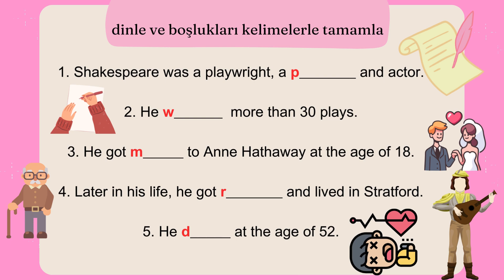7. Sınıf İngilizce Dinleme Sınavı 8 - Uygulama Sınavı - Biographies - Unit 3 - Açık Uçlu - Kolay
"Merhaba! Bu kanal, 7. sınıf İngilizce dinleme metinleri sunmaktadır. Eğer İngilizce öğrenmeye yeni başladıysanız veya temel düzeydeki dil becerilerinizi pekiştirmek istiyorsanız, doğru yerdesiniz. Her bir video, günlük yaşamda karşılaşabileceğiniz çeşitli konuları içermektedir. Videolarımız, yavaş ve anlaşılır bir konuşma hızına sahiptir, böylece kelimeleri ve ifadeleri daha kolay anlamanıza yardımcı olur. Aynı zamanda, dil bilgisi yapılarını daha iyi anlamanız ve günlük hayatta kullanabileceğiniz ifadeleri öğrenmeniz için metinlerimizde çeşitli dil bilgisi unsurları yer almaktadır.

"Bu videolardaki dinleme metinleri, ortaokul düzeyindeki İngilizce sınavlarında karşınıza çıkabilecek türden içeriklere sahiptir. Sınavlarda, günlük yaşamla ilgili konular, sosyal olaylar, kültür, seyahat, sağlık gibi geniş bir yelpazede konular yer alabilir. Ünitelere uygundur. Videolardaki metinler, öğrencilerin dil anlama becerilerini geliştirmek ve sınavlara daha iyi hazırlanmalarını sağlamak için uygun bir kaynaktır. Sorular açık uçlu sorulmuştur.

Bu tür videolar, aynı zamanda İngilizce öğretmenleri için de değerli bir araçtır. Sınıfta öğrencilerin dinleme becerilerini geliştirmek için bu videoları kullanabilirler. Öğretmenler, öğrencilerin videolardaki metinleri dinlerken not almalarını sağlayarak, anlama ve kavrama becerilerini artırabilirler.

Bu kanal, öğrencilerin ve öğretmenlerin dil öğrenme ve öğretme süreçlerini desteklemek amacıyla tasarlanmıştır. İngilizce öğrenmeye ilgi duyan herkesin bu videoları izleyerek, dil bilgisi yapılarını pekiştirmesi ve günlük hayatta kullanabileceği ifadeleri öğrenmesi mümkündür.

Unutmayın, dil öğrenme sürecinde düzenli ve doğru bir çalışma disiplini önemlidir. Videolardaki metinleri tekrar dinlemek, alıştırmalar yapmak ve öğrenilenleri uygulamak, dil öğrenme başarısını artıran etkili yöntemler arasındadır. İngilizce öğrenme yolculuğunuzda size yardımcı olabileceğimiz için mutluluk duyarız.

Amacımız, dil öğrenme sürecinizi eğlenceli ve etkili kılmak için özenle hazırlanan içerikler sunmaktır. Dinleme becerinizi güçlendirirken, videolarımızda anlamakta zorlandığınız kelimeleri not almanız ve daha sonra tekrar gözden geçirmeniz için zaman tanınmaktadır. Böylece kelime dağarcığınızı genişletmenize ve kendinizi daha güvenli bir şekilde ifade etmenize yardımcı oluruz.

Eğitici videolarımızın yanı sıra, dil öğrenme ipuçları ve pratik öneriler içeren videolarımızı da takip ederek dil öğrenme yolculuğunuzda destek alabilirsiniz. İngilizce öğrenme serüveninize katıldığınız için teşekkür ederiz! İyi öğrenmeler!"